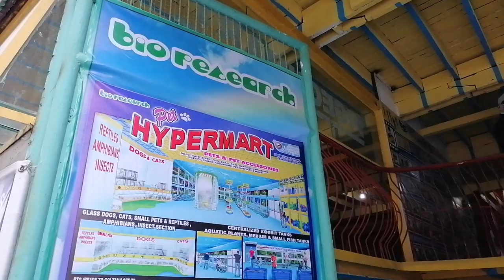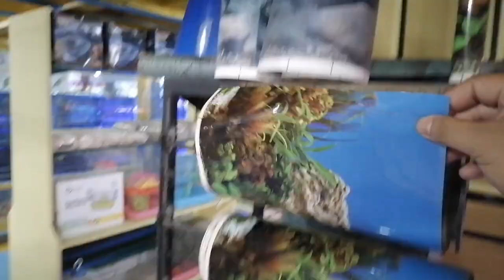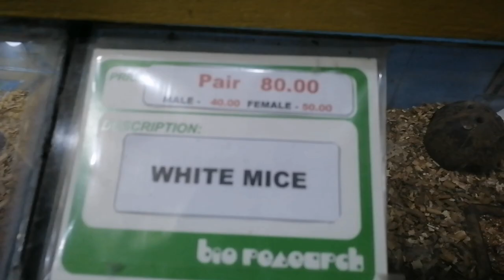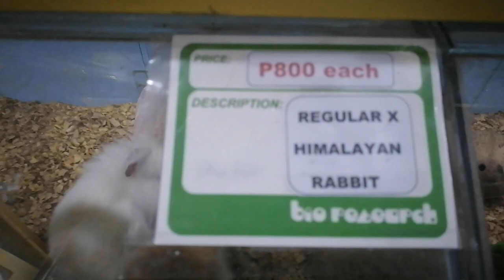PETSHOP SA LOOB NG BIORESEARCH KUMPLETO NA LAHAT NG KAILANGAN PARA SA MGA ALAGA NATIN!😱